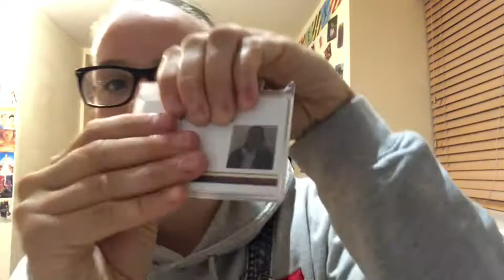welcome to my dorm!!!! / what a boarding school dorm actually looks like/ tour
a quick video to show you what a real boarding school dorm looks like aswell as a q/a of questions i get asked alot enjoy!